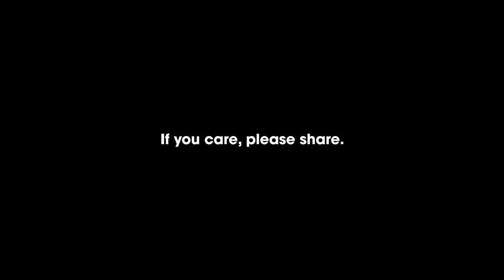Why does Stuart Ayres want to raise Warragamba Dam wall?